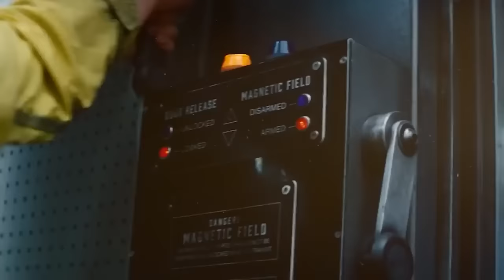JUGGERNAUT Teaser (2024) With Ryan Reynolds & Mark Ruffalo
About:
Deadpool is a fictional character appearing in American comic books published by Marvel Comics. Created by writer Fabian Nicieza and artist/writer Rob Liefeld, the character first appeared in The New Mutants #98 (cover-dated February 1991). Initially Deadpool was depicted as a supervillain when he made his first appearance in The New Mutants and later in issues of X-Force, but later evolved into his more recognizable antiheroic persona. Deadpool, whose real name is Wade Winston Wilson, is a disfigured mercenary with the superhuman ability of regeneration and physical prowess. The character is known as the "Merc with a Mouth" because of his tendency to talk and joke constantly, including breaking the fourth wall for humorous effect and running gags.

The character's popularity has seen him featured in numerous forms of other media. In the 2004 series Cable & Deadpool, he refers to his own scarred appearance as "Ryan Reynolds crossed with a Shar-Pei" (though in the comic, Reynolds' name is misspelled as "Renolds"). Reynolds himself would eventually portray the character in the X-Men film series, appearing in X-Men Origins: Wolverine (2009), Deadpool (2016), and its sequel Deadpool 2 (2018). Reynolds attributes Cable & Deadpool #2 to what got him hooked on the character and inspired him to bring the character to the movies. He is confirmed to continue playing the character in the Marvel Cinematic Universe.

Cast:
Ryan Reynolds, Taylor Hickson, Morena Baccarin, T.J Miller, Brianna Hildebrand, Josh Brolin, Stefan Kapicic, Gina Carano, Ed Skrein, Karan Soni, Stan Lee, randal Reeder, Andre Tricoteux